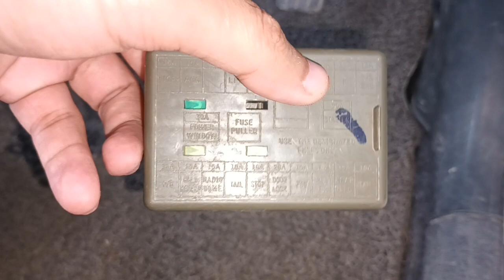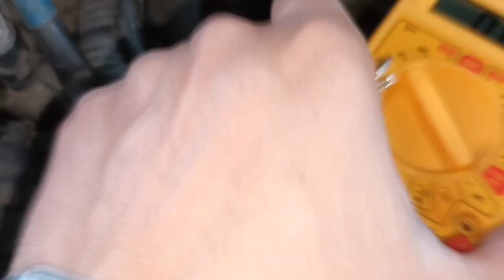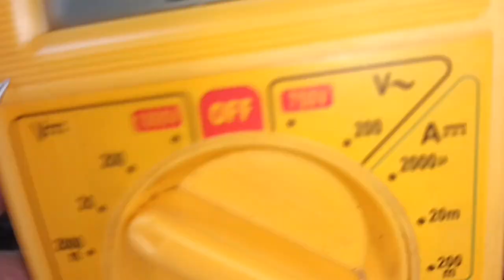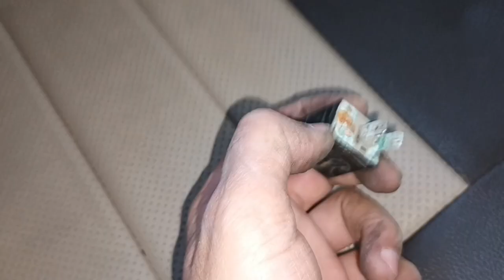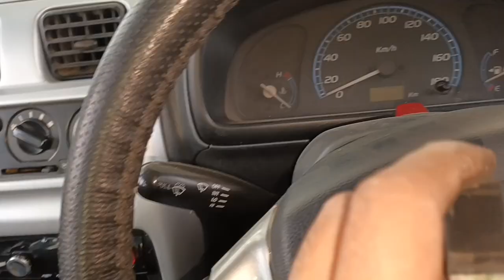Car Horn Not Working | कार का HORN नहीं बज रहा | Raw video | Detailed Video For Beginners